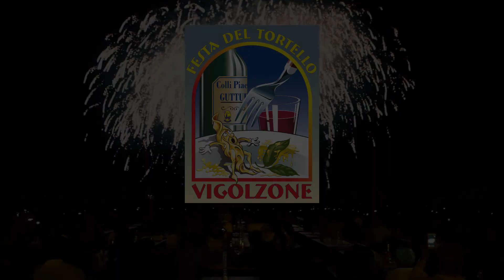FESTA DEL TORTELLO DI VIGOLZONE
Video Ufficiale della Festa in Valnure in provincia di Piacenza.
Credits Bewonder Piacenza.